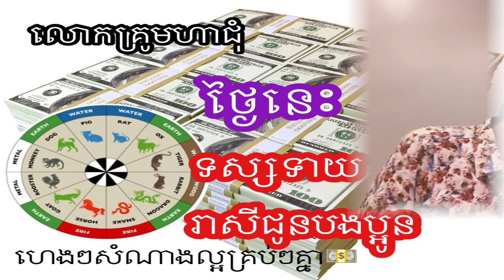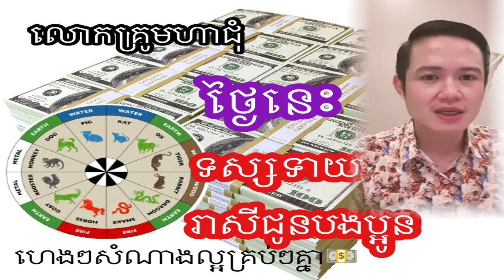ហោរ៉ាំសាស្រ្តថ្ងៃនេះ លោកឳមហាជុំទស្សទាយរាសីជូន សំណាងល្អថ្ងៃថ្មីលាភធំៗចូលៗដល់បងប្អូន💵💵💵💵